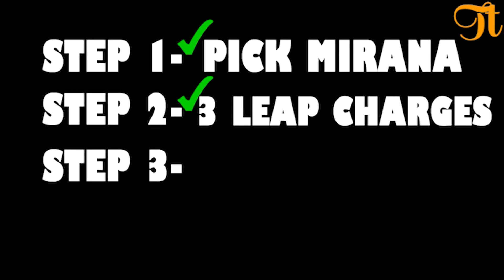[DOTA2] Funny Moments #043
Everything is just the beginning!
Collect moments not things,
Your favorite video is the next one.